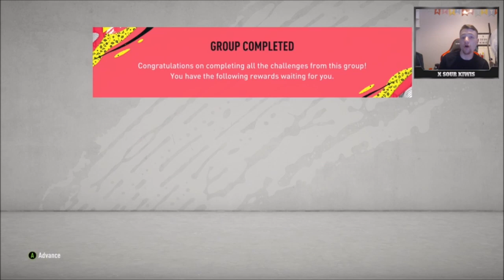ANOTHER 86+ PLAYER PICK PACK!! FIFA 20 Ultimate Team